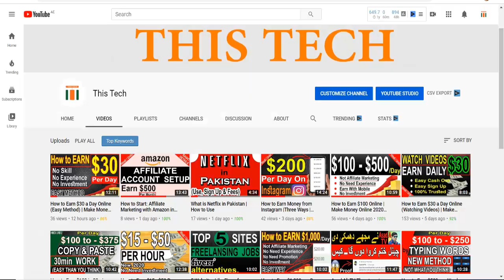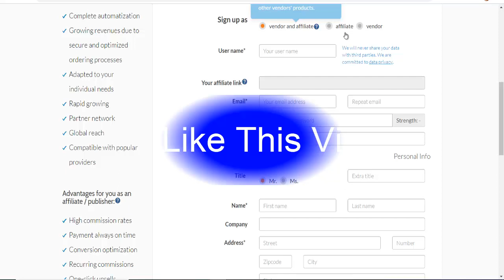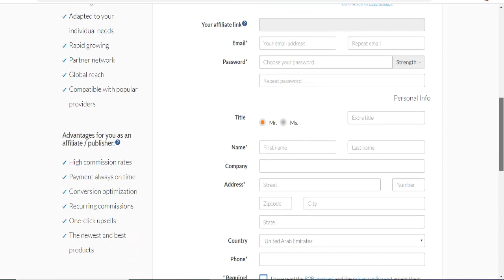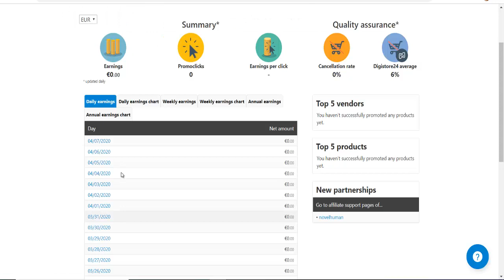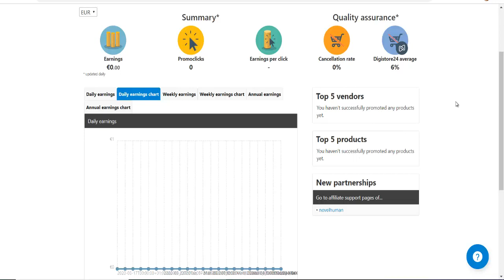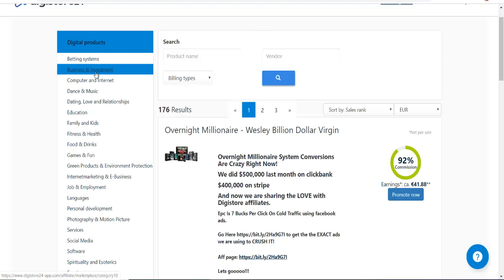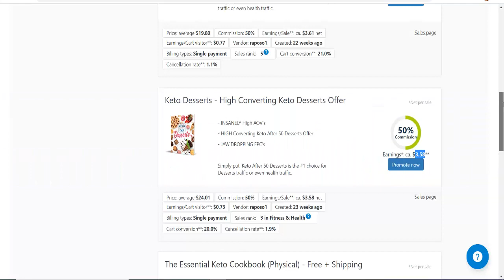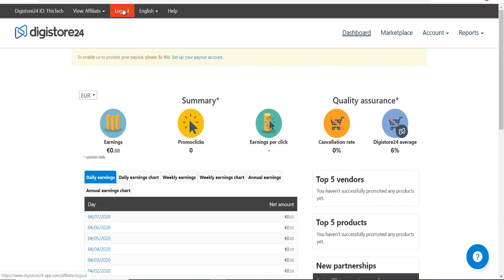Digistore 24 Affiliate Marketing for Beginners | Step by Step | [Hindi / Urdu]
If you guys are looking for a high commission affiliate program then you are at the right place, Digistore 24 is a German company who is giving you 70% commission on his products if you promote through your Affiliate link.
so here in this tutorial, i will explain to you how you can join this affiliate program and promote the products, it is very important to watch this video until the end so you can understand everything about Digistore 24.